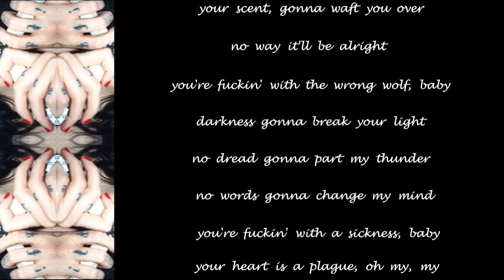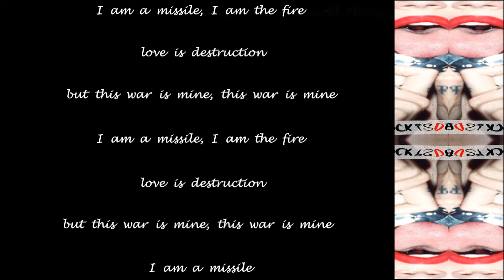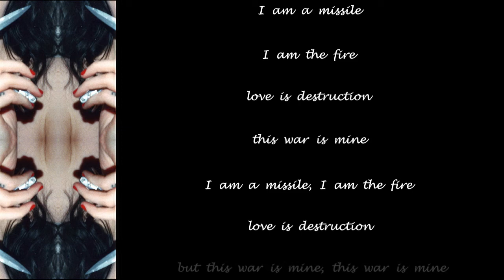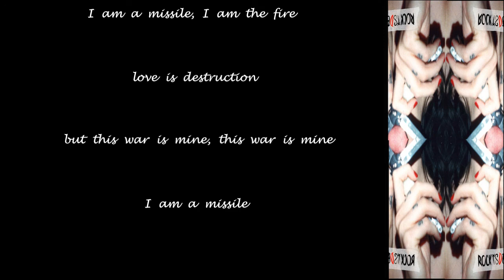Dorothy - Missile - 2016 - Lyric Video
Made this Lyric Video for ''Missile'' from the album ''Rock Is Dead'' (2016)!!

Dorothy Official Youtube: @DOROTHYTHEBAND